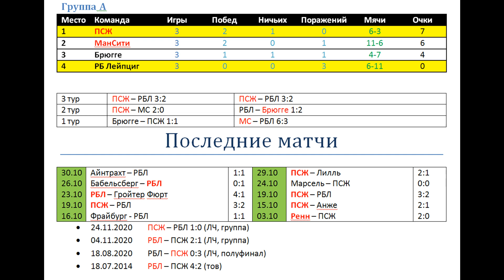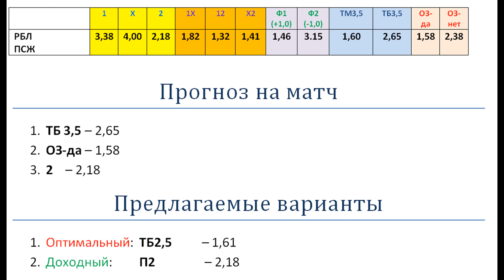РБ Лейпциг ПСЖ, прогноз 3 ноября (лига чемпионов)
Лейпцигу отступать некуда, поражение в матче с ПСЖ отстегнет команду от весеннего плей-офф. ПСЖ в случае победы фактически оформит свой выход из группы. Ждем веселый футбол.